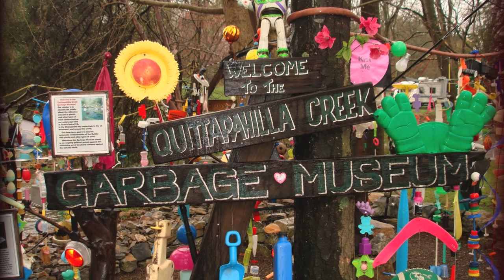Rivers of garbage: Michael Schroeder at TEDxLancaster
Michael Schroeder, a historian, professor, and environmental activist, has a very interesting and humorous perspective on garbage. His talk focuses on the causes of, and cures for, a very serious problem that affects us all.